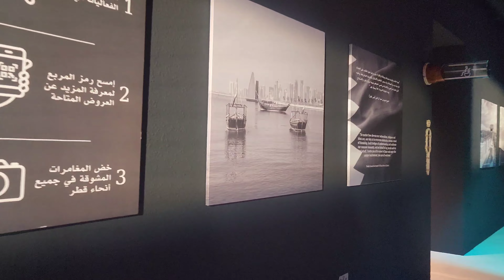Aquarium at City Gallery Old Doha Port | Grand Cruise Terminal